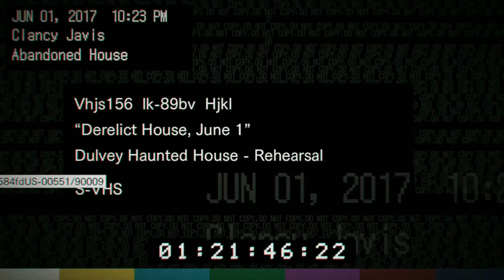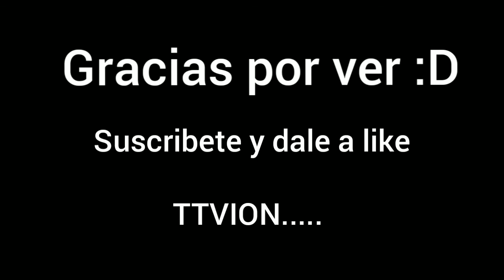RESIDENT EVIL 7 EN BUSQUEDA DE MI LOBUKY 😎🔥--CAP 1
Holaaa chinwenwencha espero que te haya gustado el video

TRAERE MAS CONTENIDO AL CANAL ESPERO QUE LES GUSTE :3